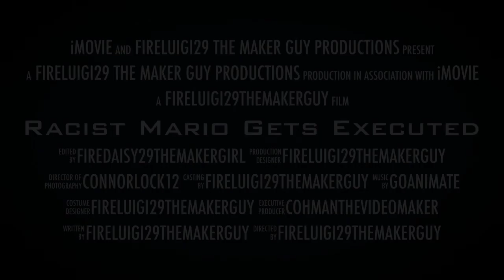What do you think of this Trailer?